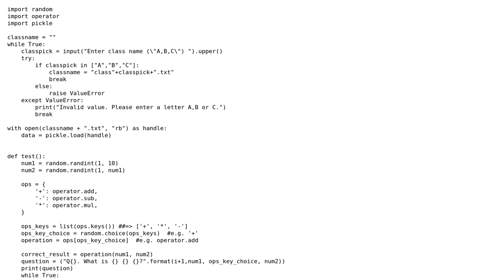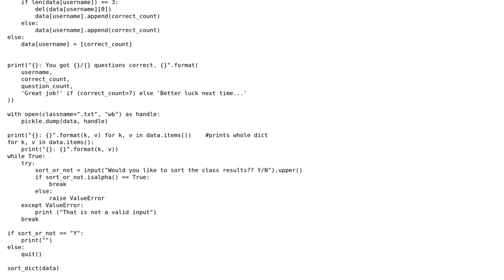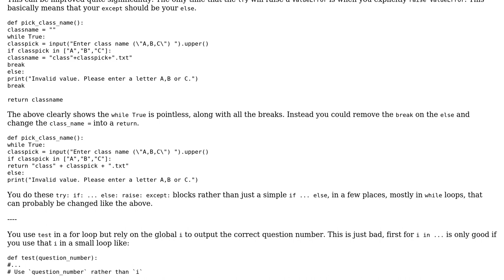Random maths quiz with sorting